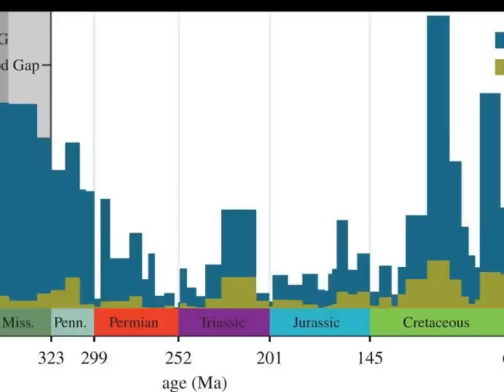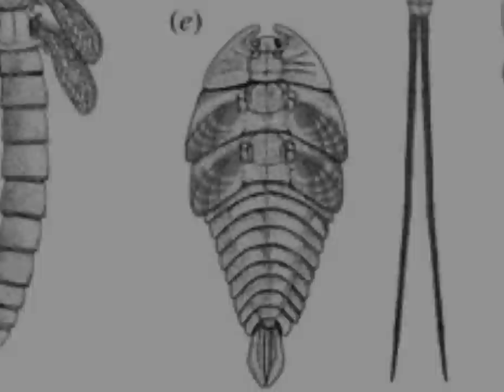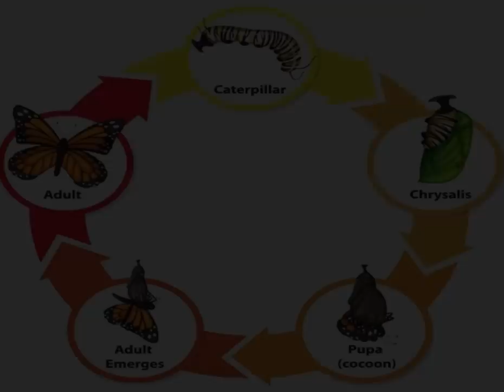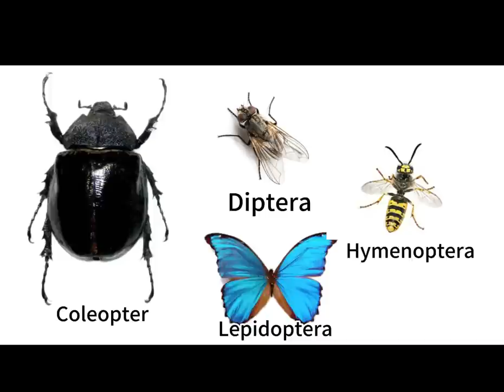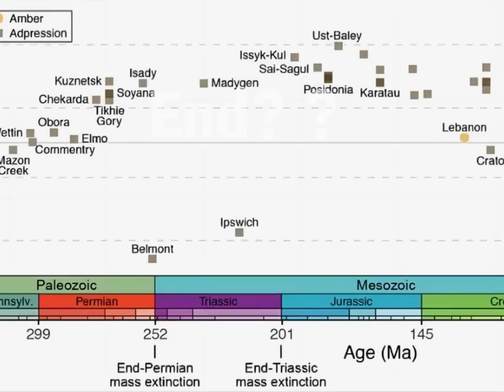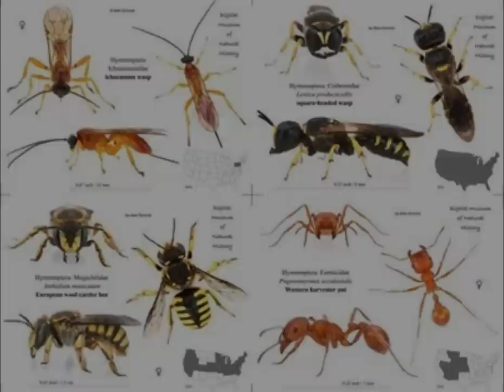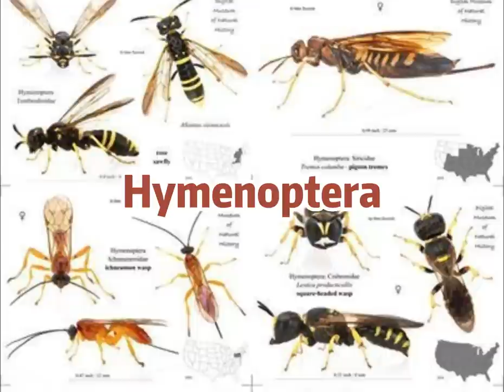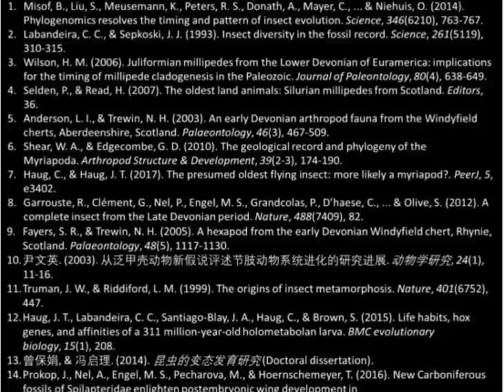Insects Evolution Story | The Chosen One favored by God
In this video, we explore the fascinating evolutionary history of insects, a group of animals that appears to have been favored by a higher power throughout their journey. While other animal groups faced numerous struggles and hardships, insects repeatedly defied extinction and flourished.

We delve into their origins around 440 million years ago during the Silurian period, when terrestrial ecosystems were just forming. Alongside their arthropod relatives, insects coevolved and adapted to the emerging land environment.

Despite initially lagging behind other arthropods like spiders and millipedes, insects eventually took flight during the Carboniferous period, becoming the dominant group in the skies for the next 100 million years. The abundance of tall trees and high oxygen levels facilitated their success, allowing them to grow to impressive sizes, such as the giant dragonflies of the time.

Additionally, we discuss the remarkable phenomenon of complete metamorphosis, or holometabolism, which further enhanced insects' evolutionary capabilities. The development of different organs from scattered imaginal discs during pupation provided them with unparalleled flexibility and adaptability.

Furthermore, we explore how insects played a crucial role in ecological balance by aiding in the decomposition of decaying wood and mitigating the effects of excessive plant growth.

Overall, this video highlights the incredible resilience, adaptability, and unique evolutionary trajectory of insects, suggesting a sense of favor or destiny in their survival and success throughout Earth's history.